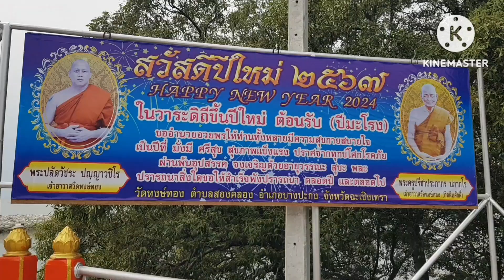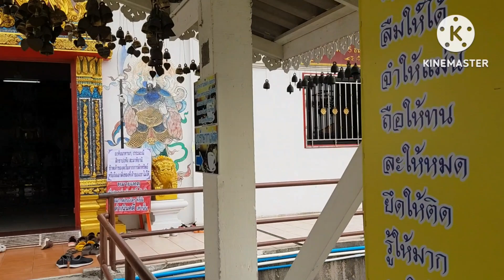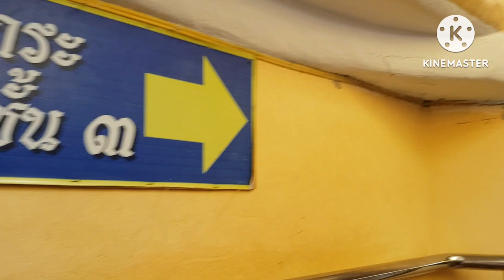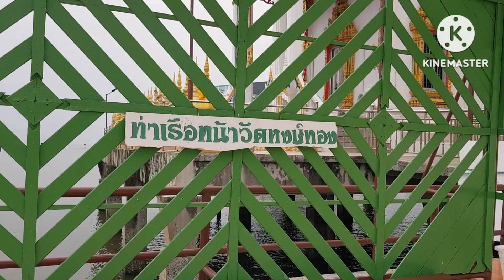วัดหงษ์ทอง 2024